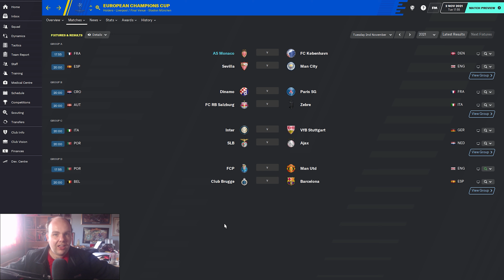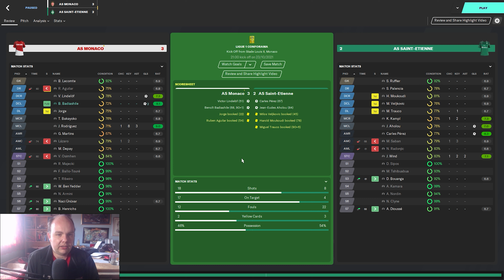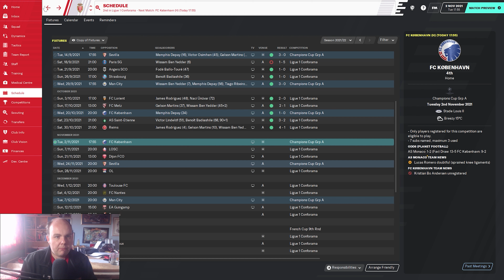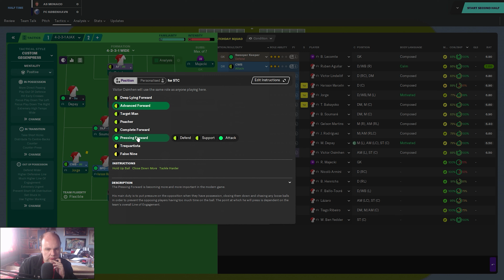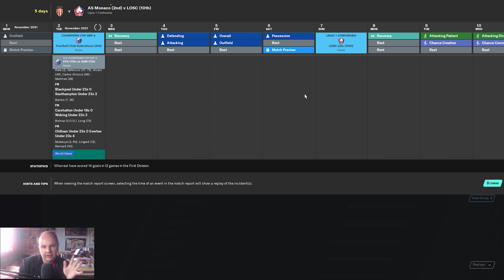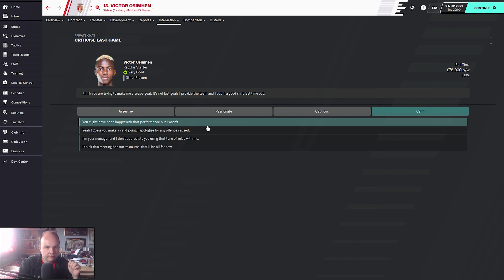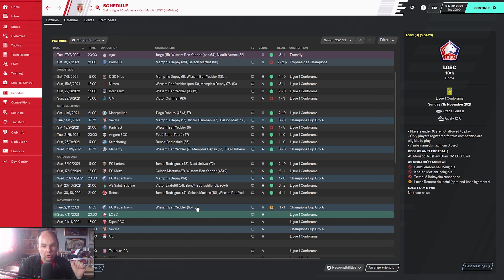FM 20 Lets Play - Glory In Paradise Monaco - S3 #5 - Lack Of Composure Football Manager 2020